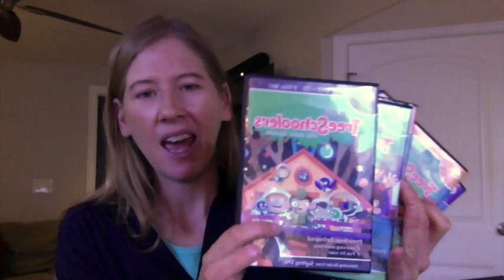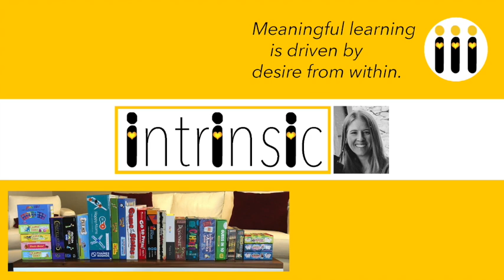We continue using Rachel and the TreeSchoolers for elementary - Intrinsic Homeschool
Rachel & the TreeSchoolers teaches science through songs and signs. TreeSchoolers teaches kids how to learn! It explores essential science concepts while teaching social skills such as kindness, teamwork, persistence and sharing. See below for information on each episode.

I believe meaningful learning comes from a desire from within the student. I love finding resources like games, YouTube channels, toys, shows and more. I find when I strew these types of resources around our natural environment organic learning happens. It is a catalyst for child led learning. It is meaningful learning and enjoyable for both parent and child.